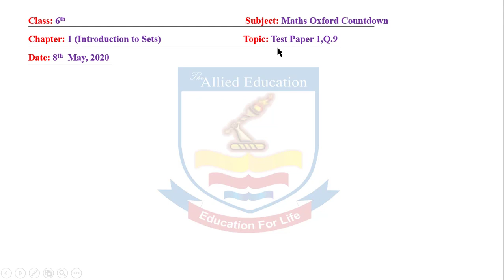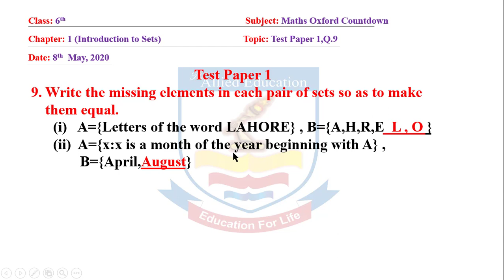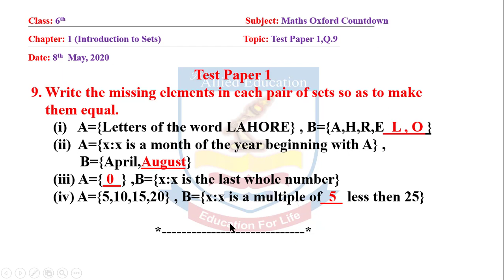Maths Countdown 6th Class (Test Paper)